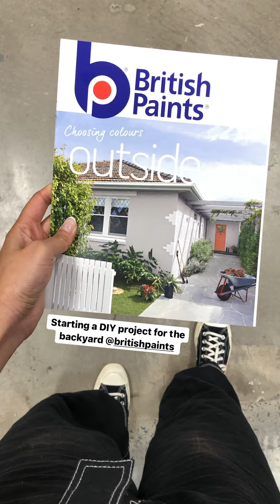British Paints - Paint a Veggie Planter Box with Jessica Nguyen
Learn how to Paint a Veggie Planter Box with Jessica Nguyen and British Paints 4 Seasons.